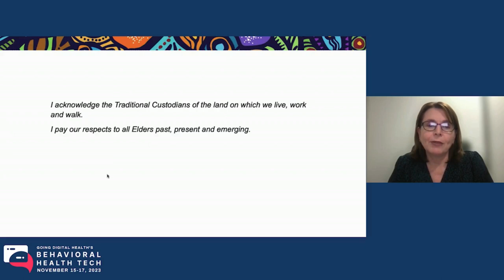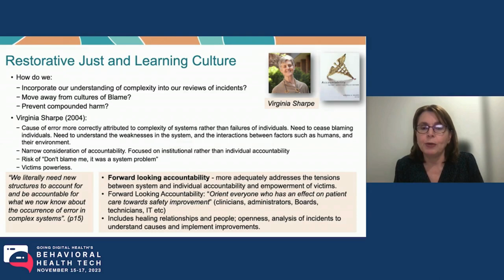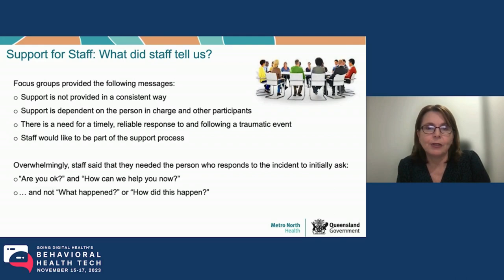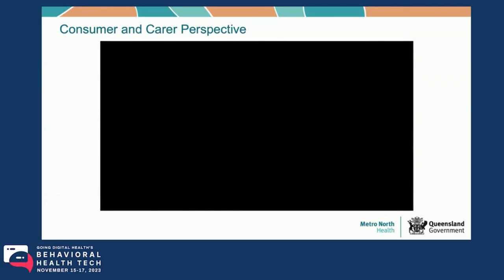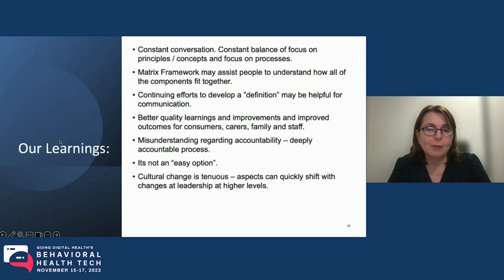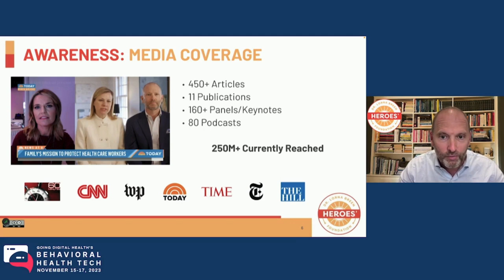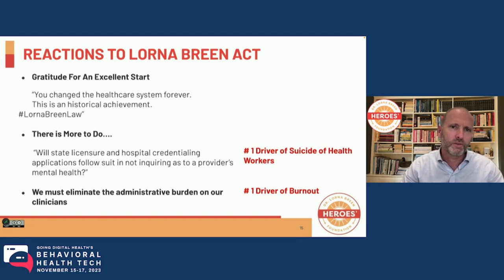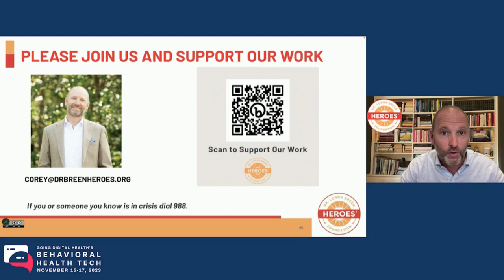Caring for the Caregiver: Prioritizing Employee Health and Wellbeing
The 2023 Behavioral Health Tech (BHT2023) conference is the largest conference focused on expanding access to mental health and substance use care through technology, health equity and innovation. The event convenes health plans, employers, behavioral health providers, digital health companies, investors and policymakers to connect for the purposes of advancing access to behavioral healthcare for all.

The BHT2023 conference took place in Phoenix, AZ, at the Arizona Biltmore Waldorf Astoria from November 15th-17th, 2023.

Session Title: Caring for the Caregiver: Prioritizing Employee Health and Wellbeing

Panelists:
Kathryn Turner, MBBS, FRANZCP, Metro North Mental Health
J. Corey Feist, JD, MBA, Dr. Lorna Breen Heroes’ Foundation